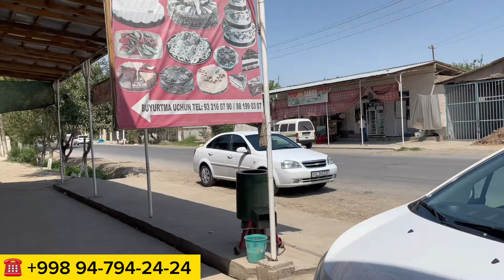YANGI EDILBAY ARASHAN BRENT QOY XONA OCHILDI